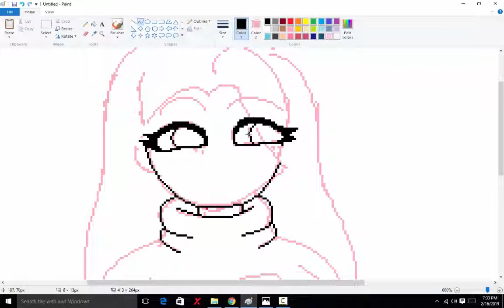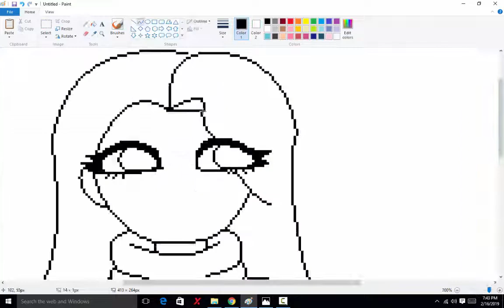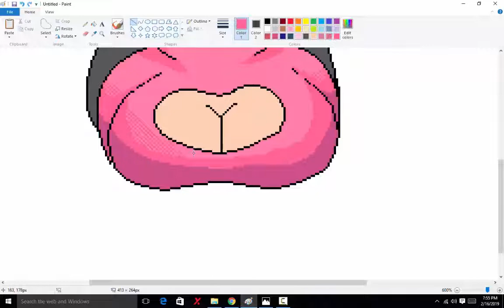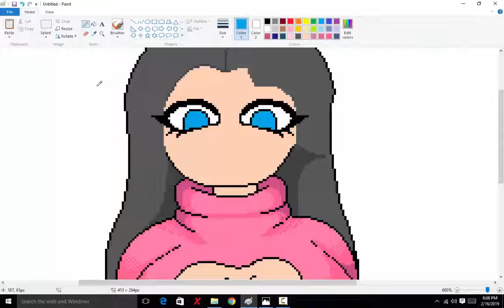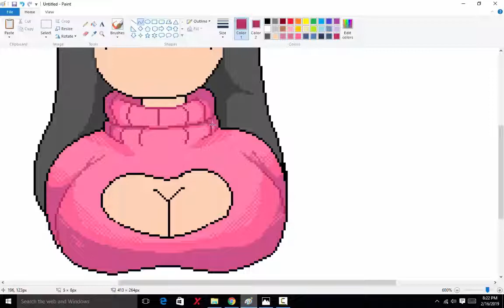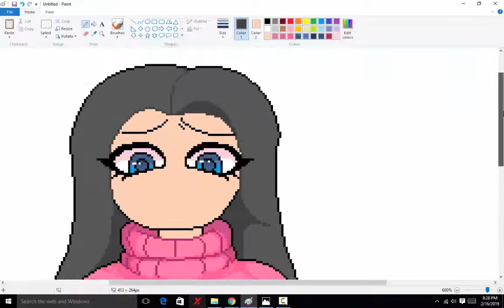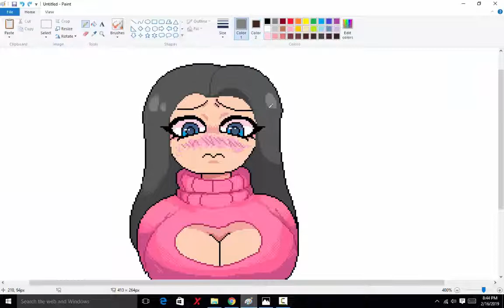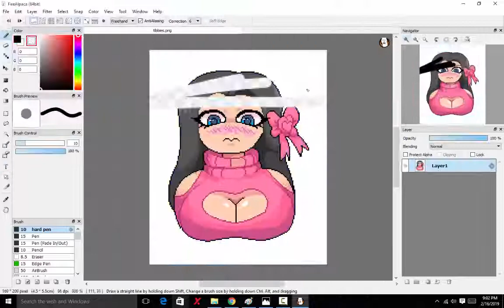pixel commishy speedpaint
BROO THIS QUALITY Q___Q
music used